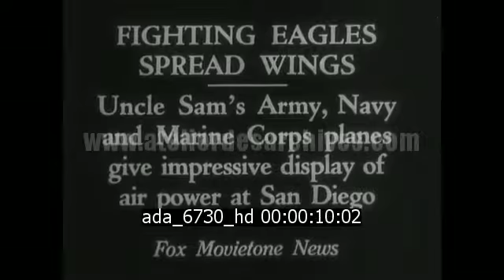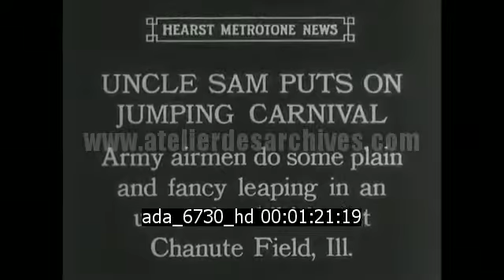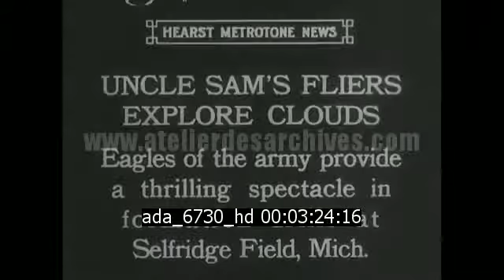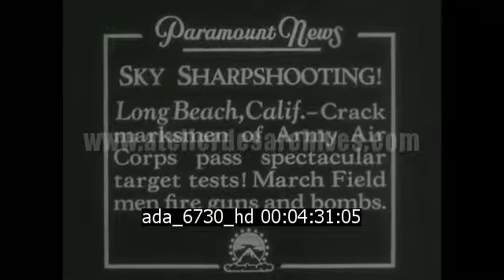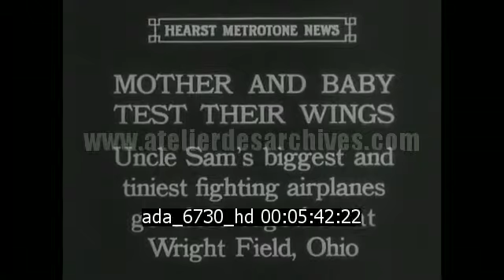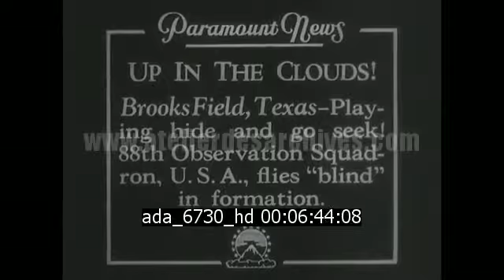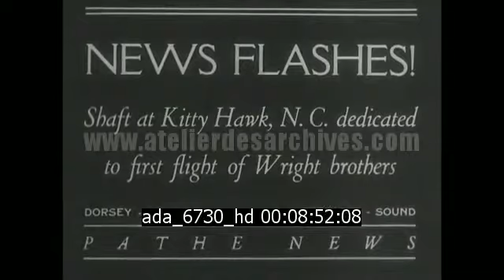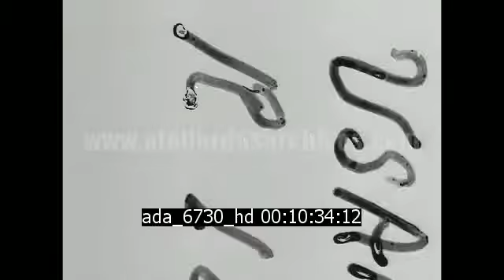Démonstrations aériennes - Part 1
Description : Compilation d'images de démonstrations aériennes pendant l'entre deux-guerres.

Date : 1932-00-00